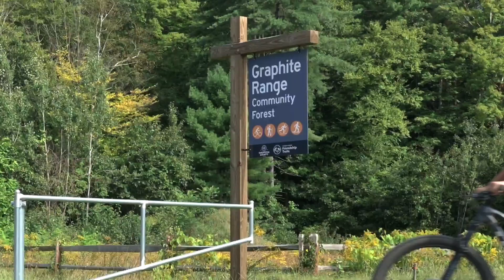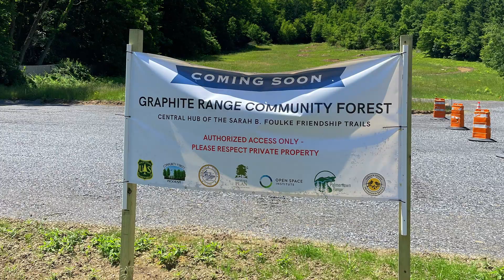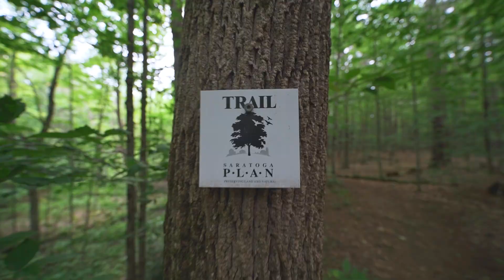2024 Conservation Hero Highlight: The Winter Family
Follow the Winter Family's journey in the establishment of the Graphite Range Community Forest in Wilton, New York.

Driving along busy Route 9 in Wilton, New York, lies the newly established Graphite Range Community Forest (GRCF).

Spanning over 200 acres, this gateway to the Southern Palmertown Range serves as a recreational destination, environmental education and economic opportunity—while also permanently protecting the ecological value and resilience of the Adirondack Foothills.

The creation of GRCF was a multi-year journey involving many stakeholders, the Winter Family (former landowners), Saratoga County, Saratoga PLAN, the Open Space Institute (OSI), the U.S. Forest Service, the GRCF Advisory Committee, local trail user groups, volunteers, and generous donors, with each playing a crucial role in bringing the vision to life.

Ethan Winter, a longtime conservation advocate and professional, became interested in the opportunity to help Saratoga PLAN conserve more land and connect the community to nature right here in Saratoga County.

“The community forest model is unique in that it empowers members of a community to be responsible for the long-term care of a forest resource. That idea has always appealed to me…”

Over the course of a decade, the Winter Family would acquire multiple parcels of land, slowly assembling the 200+ acres that would eventually become GRCF. Community members making up the GRCF Advisory Committee worked together on a management plan for a few years leading up to Saratoga County taking ownership. The County then opened up its first community forest for the public to enjoy in November of last year.

GRCF is now a haven for outdoor enthusiasts, offering over five miles of multi-use trails that accommodate hiking, mountain biking, trail running, birdwatching, snowshoeing, and cross-country skiing.

GRCF is also now a protected critical ecological asset. The land contains the headwaters of the city’s water supply, as well as supplying the aquifer for the town of Wilton, making it a crucial resource to protect water quality. The land’s varied habitats, including wetlands, rock outcrops, and different forest types, also support a rich diversity of flora and fauna.

Looking ahead

Saratoga PLAN will be working with conservation partners to acquire a neighboring 20-acre property, expanding GRCF and creating an accessible north trailhead and parking area.

GRCF is part of the broader Sarah B. Foulke Friendship Trail network, with the ultimate vision of having one core trail that will connect Saratoga Spa State Park all the way up to Moreau Lake State Park.